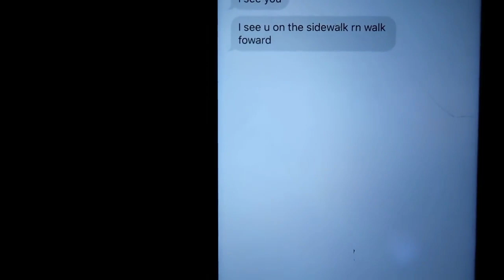Dom tracy is falling apart